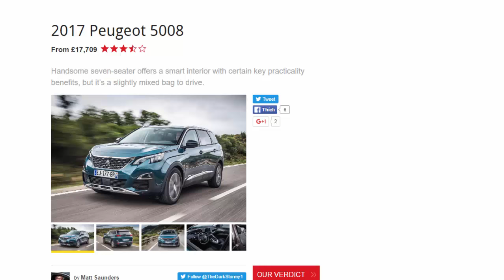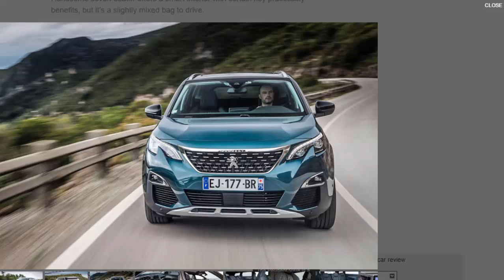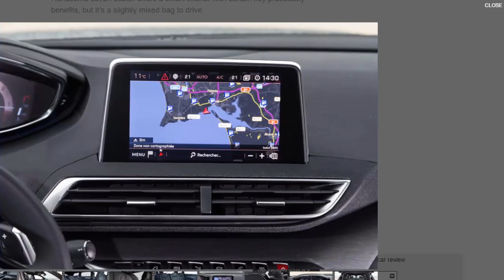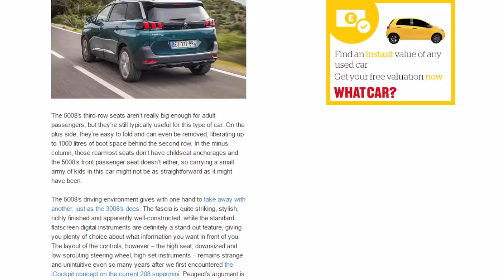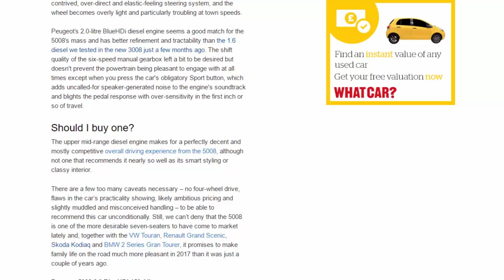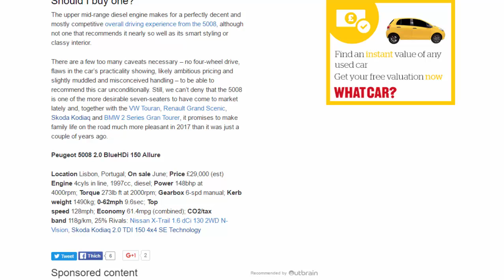Top Car - 2017 Peugeot 5008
Read newspaper:
Source: autocar.co.uk